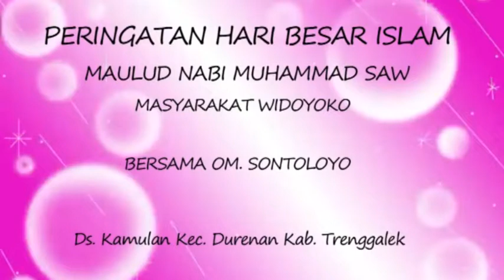OM SONTOLOYO ASALKAU BAHAGIA WAWA AFRISKA {LOW LIGHTING}}}}